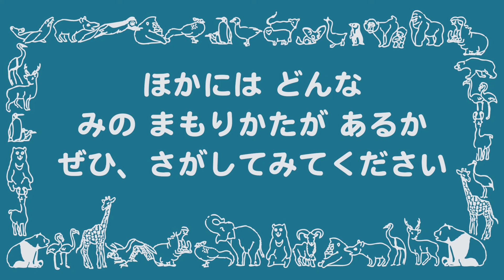授業に活かせる動画集：どうぶつのみのまもりかた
小学校1年国語でとりあげられている「動物の身の守り方」について上野動物園で飼育している動物を例に紹介します